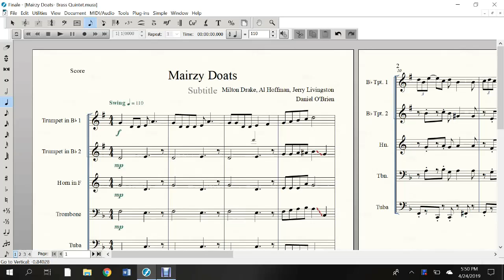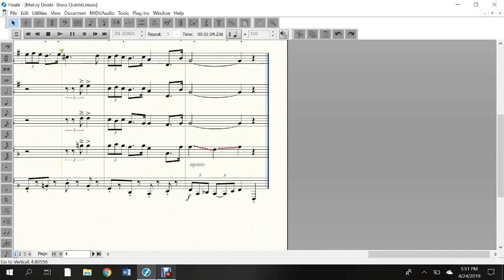Mairzy Doats- Brass Quintet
Hey all! It's been a while since I posted somthing from Finale, but here's a piece my brass quintet is doing for an upcoming music festival!